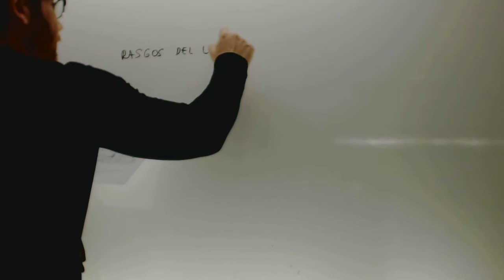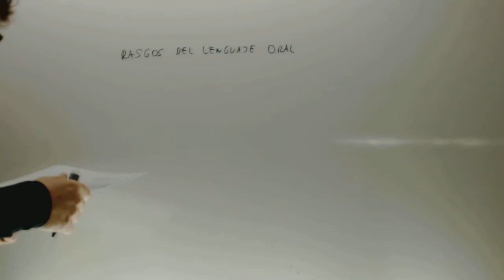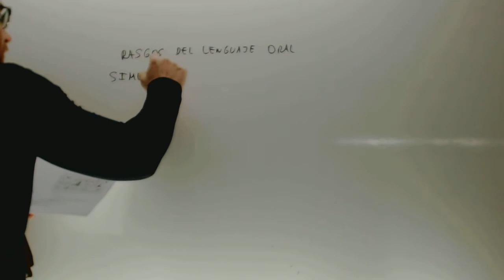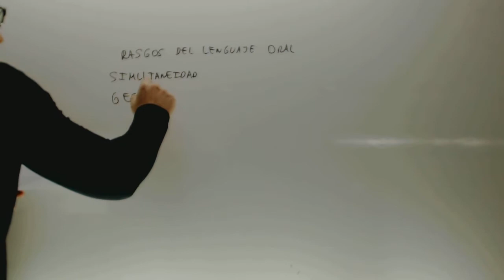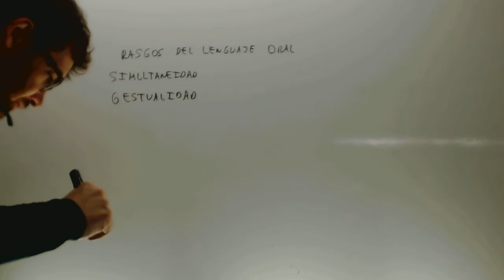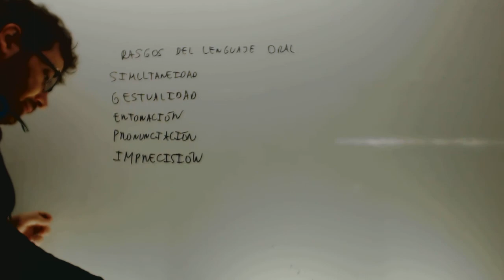Rasgos del lenguaje oral Lengua Acceso CFGS Academia Usero Estepona